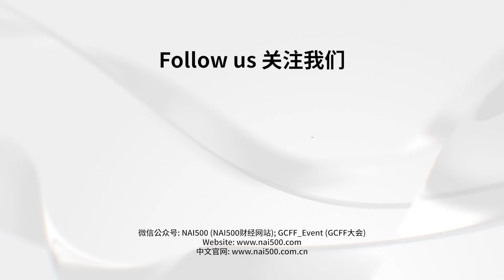Kjirstin Breure | HydroGraph Clean Power(CSE: HG) | GCFF VAN Annual Wealth Conference 2025年AWC溫哥華財富匯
HydroGraph Clean Power Inc. produces pristine graphene through its patented explosion synthesis process, delivering superior purity, enhanced energy efficiency, and consistent batch-to-batch performance. As one of the very few Verified Graphene Producers® certified by The Graphene Council, HydroGraph sets a new industry standard.
HydroGraph Clean Power Inc. 采用專利爆炸合成工藝生產具備超高純度、能源效率及批次一致性的石墨烯。作為經過石墨烯委員會認證的極少數「經驗證石墨烯生產商®」之一，HydroGraph正在樹立行業新標桿。

Kjirstin Breure
President & CEO 總裁兼首席執行官

Kjirstin is a driven leader with a passion for commercializing novel and sustainable engineering solutions. She holds an MSc in Materials Science and Engineering from Arizona State University and has more than ten years’ experience in emerging technologies involving machine learning, data analytics and blockchain. Prior to HydroGraph, she consulted for or held director and executive level positions within the Canadian start-up space, including Theorem Synthetic Intelligence, Omada Technologies and Macht10. Hired as COO and HydroGraph’s first employee, she designed the company’s strategic direction and has managed the advancement of its graphene production since lab scale. As president, Kjirstin manages production, research and development, intellectual property and media. She has also been a member of the board since 2021.

Kjirstin是一位富有激情的卓越領導者，專註於推動新型可持續工程解決方案的商業化落地。她持有亞利桑那州立大學材料科學與工程碩士學位，在機器學習、數據分析和區塊鏈等新興技術領域擁有十年以上的經驗。在加入HydroGraph之前，她曾為一些加拿大初創企業提供咨詢服務並擔任總監及高管職務，包括Theorem Synthetic Intelligence、Omada Technologies和Macht10。作為公司首位員工兼首席運營官，她為HydroGraph製定了戰略方向，並全程主導石墨烯生產工藝從實驗室規模一路到商業化生產。Kjirstin目前是HydroGraph的總裁，全面負責生產、研發、知識產權及媒體事務，自2021年起擔任董事會成員。

微信公眾號：
GCFF_Event (GCFF會展)；NAI500 (NAI500財經網站)